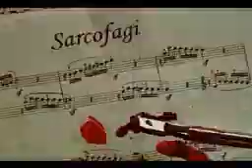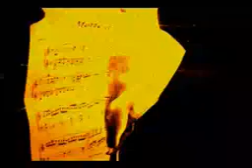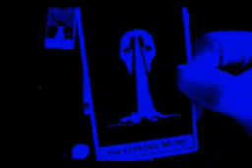Rockford Kabine - Italian Music (1972): Original UK Movie Trailer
Lost trailer of Silvio Kristel's masterpiece 'Italian Music' from 1972. Original Soundtrack by Orchestra di Rockford Kabine on Combination Records in 2007.

Reproduced and rearranged by Kai Krick and Lukas Joetten in 2007.
Special Master Effects by Andreas Heiser.
Sprecher: Michael Beyer aka. Dario Mario.